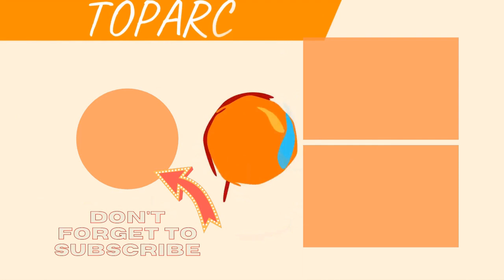The Best Toronto Raptors Small Forwards Of All Time 💟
Big fan of Toronto basketball? Then check out this list of Toronto Raptors small forwards with photos and seasons played with the team.It includes almost every small forward from throughout Toronto Raptors history, including current small forwards and past ones. Featuring some of thegreatest NBA small forwards of all time,the best RaptorsSFs include Vince Carter, Jalen Rose, Morris Peterson, and Tracy McGrady.In the 2017-18 NBA season, the current Toronto Raptors starting SFs and backup SFs are OG Anunoby, Norman Powell, Bruno Caboclo, and Alfonzo McKinnie.Who are the best small forwards in Toronto Raptors history? Here is every player who has ever held the position of Toronto Raptorssmall forward.Photo: NBA Store/Instagram...more
0:00 - Intro
0:00:08 - Carlos Delfino
0:00:19 - Jason Kapono
0:00:31 - Linas Kleiza
0:00:44 - Gary Trent
0:00:54 - Jamario Moon
0:01:04 - Hedo Trkolu
0:01:14 - Corliss Williamson
0:01:25 - Peja Stojakovi
0:01:35 - John Wallace
0:01:47 - DeMarre Carroll
0:01:59 - Jerome Williams
0:02:13 - Walt Williams
0:02:25 - Donyell Marshall
0:02:37 - Anthony Parker
0:02:50 - Shawn Marion
0:03:00 - Tracy Murray
0:03:13 - C. J. Miles
0:03:23 - James Johnson
0:03:37 - Rudy Gay
0:03:48 - Jalen Rose
0:04:02 - Terrence Ross
0:04:18 - Morris Peterson
0:04:34 - Tracy McGrady
0:04:44 - Kawhi Leonard
0:04:51 - Vince Carter